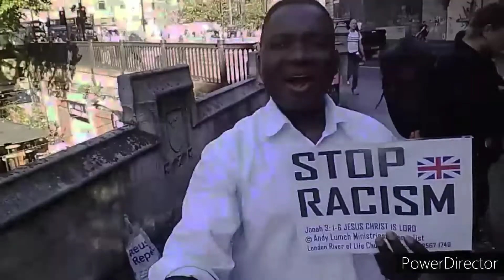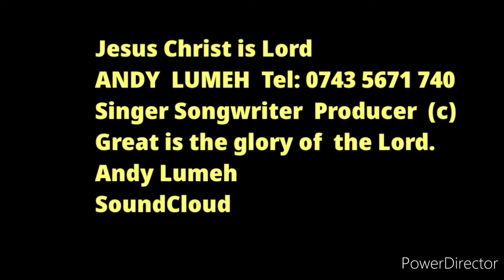God's Fragrance is like a cedar tree, Andy Lumeh / Prime Minister UK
The holy spirit descends upon Jesus.
Andy Prime Minister of England.
To instruct their God's wisdom.

How did the holy spirit descend upon Jesus Christ. A powerful song of praise. Andy Lumeh singer songwriter Producer.

Hi. Friends, I have seen the Lord Jesus Christ face to face on three occasions. My nose touched his nose. And looked into his eyes.
I  felt great peace, blessing, comfort, joy and strength...Great is the glory of the Lord.
Selah.

🇬🇧 Slavery Detox New Video. Also ideal for black pastors struggling with power over their white slave  masters. Should they obey him, should they not obey him?

 🇬🇧🏅🏅🏅Thanksgiving service to Jesus Christ for my good life. Praise and worship video.
View and share the video. Click the notice bell on top right hand of this page. God bless you.    🇬🇧🇧🇩🇸🇱🇳🇬🇪🇹🇨🇫🇹🇿🇦🇩🍇🏅🚓🇪🇨🇬🇼🇬🇾🇯🇲🇰🇵🇿🇲🏴󠁧󠁢󠁳󠁣󠁴󠁿🏴󠁧󠁢󠁷󠁬󠁳󠁿🇿🇼🇺🇬🇲🇱🇧🇷🇨🇦
Peace